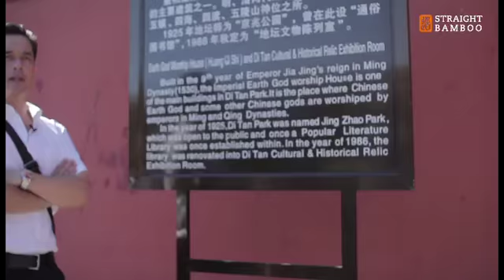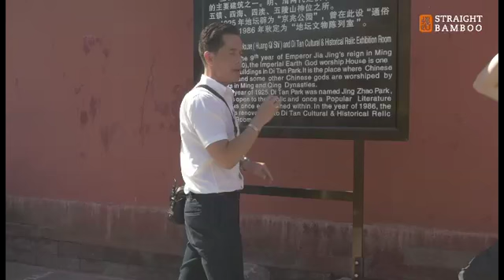Journey into Chinese Medicine 3 - The Dao & Chinese Culture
Explore the three great philosophies of Chinese culture and why Daoism is considered the indigenous philosophy of the Han Chinese. Explore the history of the altars in Beijing and how ‘metaphysical infrastructure’ plays a role in providing clues to the core ideas of a culture. Why do Chinese people walk backwards and turn walnuts in their hands?